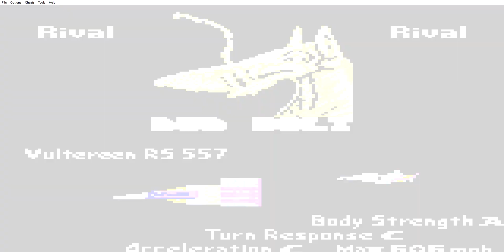STAR WARS EPISODE 1 RACER 2000PLAYBYRASHEEDNATHA1GAME BOYCOLORVISUALBOYADVANCETOURNAMENTRACE1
STAR WARS EPISODE 1 RACER 2000 PLAY BY RASHEED NATHA 1
GAME BOY COLOR VISUAL BOY ADVANCE

                             TOURNAMENT RACE 1

MALASTARE  PHASE NUMBER 1  1ST STAGE

                             RIVAL

ANAKIN SKYWALKER VS DUD BOLT

ANAKIN SKYWALKER WIN OR WON AND DUD BOLT LOSE OR LOST

ANAKIN SKYWALKER YOU WON A NEW POD!

ANAKIN SKYWALKER HAS UNLOCK DUD BOLT